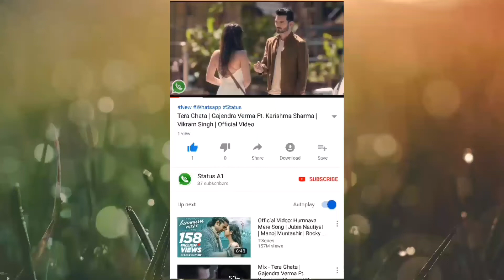Alia Bhatt - Samjhawan - New Whatsapp Status Video 💜 Unplugged | Humpty Sharma Ki Dulhania |Single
30 second status
30 sec status video
status video
30 second
30 second video
30 second sad status video emotional
30 second love video
30 second sad video
30 second love video
Whatsapp status video
30s cute love whatsapp status
story video
30 second whatsapp
30 second story video
30 sec video story whatsapp status with lyrics
whatsapp videos
WhatsApp status
30 seconds video
Love WhatsApp status video download
Attitude WhatsApp video download
Attitude WhatsApp status video for boys
Attitude WhatsApp status video for girls
2018 attitude WhatsApp status video
2018 WhatsApp status video download
30 second WhatsApp status video
30 WhatsApp status video download
2018 best WhatsApp status video download
WhatsApp status video for lyrics
Full screen WhatsApp status video download
Hot WhatsApp status video
hot WhatsApp status video download
Romantic Whatsapp status video
2018 best WhatsApp status video download
Girl attitude WhatsApp status video
heart touching WhatsApp status video
 movies heart touching WhatsApp status video